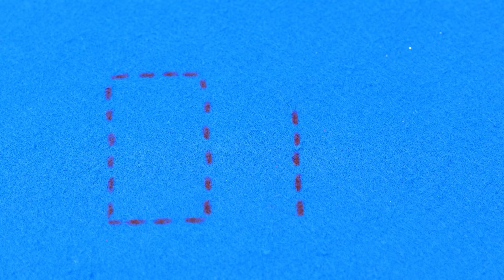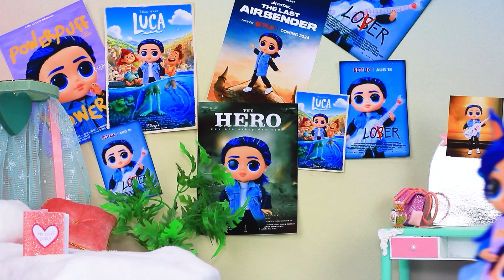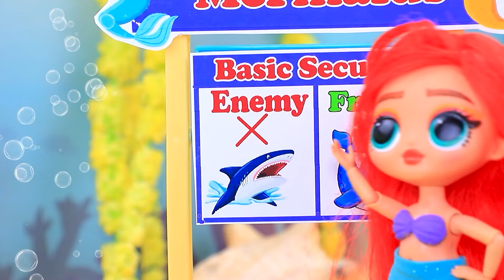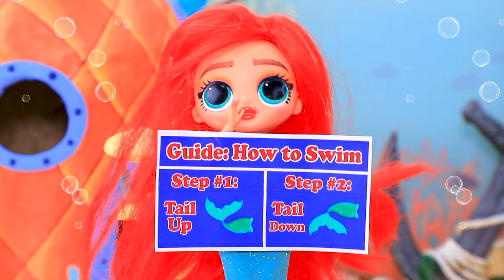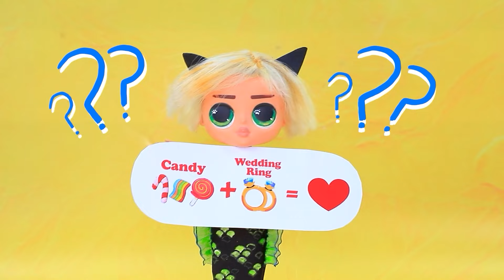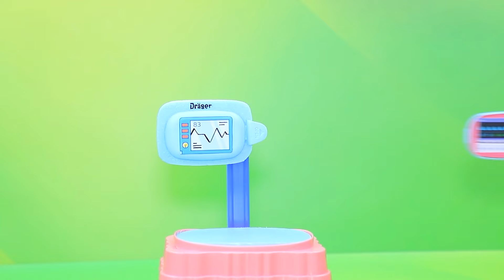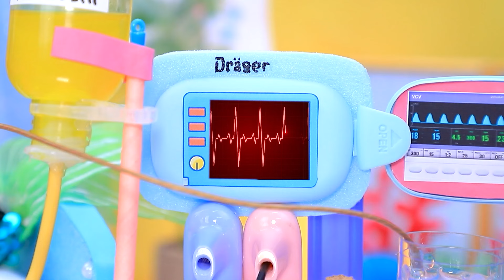Bluey, Bingo ve Coco Anne Oldu! 32 Kendin Yap Tarzı Fikir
TERS YÜZ 3: Gıpta, Aşk, Depresyon Anne Oldu | TÜM bildirimleri aç

Bu iç açıcı bölümde, Bluey, Bingo ve Coco Anne Olurken BLUEY Ailesi'nin sevimli dünyasına dalıyoruz! Bluey ve Bingo'nun anneliğin neşelerini ve zorluklarını sergileyerek küçüklerine nasıl baktığını izleyin. Aile hayatının özünü yakalayan eğlenceli maceralara atılan Coco'ya bebeğiyle birlikte katılın. Bluey, Bingo, Coco ve Bebekleri ile bu dokunaklı anları kaçırmayın. BLUEY Ailesi'nin ebeveynliğin güzel yolculuğunda nasıl ilerlediğini görmek için bizi takip edin!

Gerekli Malzemeler:
• Pinpon topu
• Akrilik
• Yumuşak kil
• Kurdele
• Pipetler
• Parlak eva kağıdı
• Çıkartmalar
• Pullar
• Şönil tel
• Bakır tel
• Boyalar
• Boncuklar
• Çıktı
• Saç bukleleri
• Süsleme taşı
• Kinder Joy
• Eva kağıdı
• Kurdele
• Şişler
• Oyuncak bebek arabası
• Kumaş
• keçe
• İplik ve iğne
• Emzik
• Etiket
• Renkli karton
• Boya
• Yumuşak kil
• Mum